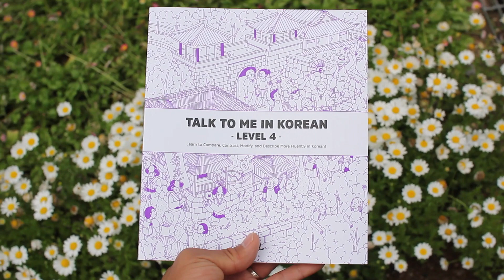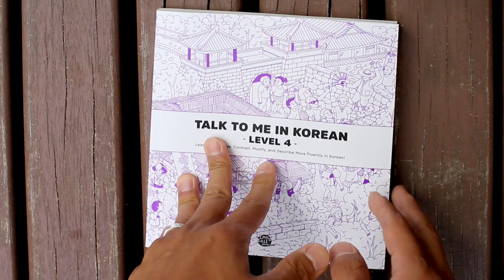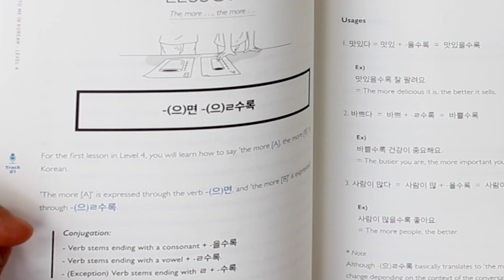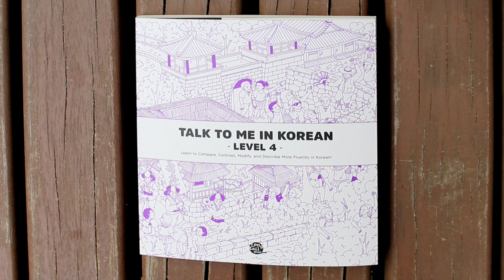Look Inside: Talk To Me In Korean Level 4 Textbook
Take a look inside our book “TTMIK Grammar Textbook Level 4”. You can get it right now (international shipping available) on our online bookstore

Just starting to learn Korean?

Hyunwoo: hyunwoosun
Kyeong-eun: kyeong-eunchoi
Kyung-hwa: kyunghwasun
Seokjin: jinseokjin
Jooyeon: pillarlotus